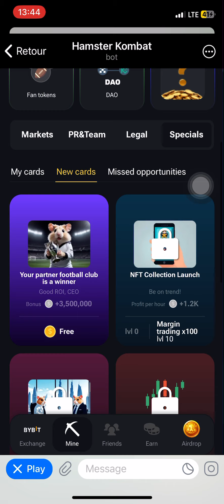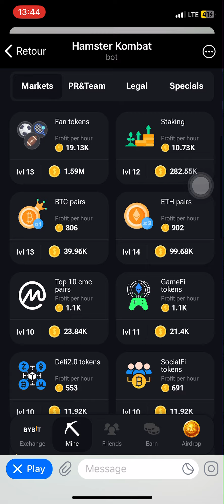Kombat hamster Daily combo 02/06/2024